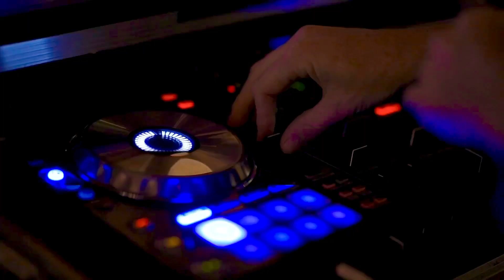Ексучасник «Время и стекло» POSITIFF розповів, чого пішов з MOZGI та чи спілкується з ПОТАПом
Ексучасник дуету "Время и Стекло" Олексій Завгородній, він же Позитив пояснив, чому пішов з MOZGI Entertainment та поділився чи спілкується з Потапом та що спонукало піти у вільне плавання та чи стало причиною те, що весь фокус уваги перейшов на Дорофєєву.

Репер наголосив, що хоч він і вийшов з продюсерського центру Потапа та Ірини Горової( яка є колишньою дружиною ПОТАПА) , але продовжує з ними співпрацювати.

"Я співпрацюю з ними як із сервісом дистрибуції. Вони зараз більше не як продюсерський центр, а сервіс для артистів. До них може звернутися будь-який артист і сказати, що йому потрібно випустити пісню. Вони надають ці послуги. Потрібно йти далі. І такий крок зробив мене сильнішим, я точно це відчуваю, мені вже 33 роки і вже у своїх штанах треба бути.

Незважаючи на те, що Позитив з 13 років співпрацює з Потапом, музикант пояснив, чого він вирішив піти в сольне плавання.
Чи можливо є причиною те, що Потап був довгий час за кордоном під час війни? Чи можливо через світогляд Позитив вирішив розірвати ділові стосунки?

Ми з Потапом спілкуємось завжди, переписуємося, бачилися в благодійних акціях. Так зійшлися зірки. Так вийшло, є багато причин, різних факторів.
Все почалося ще з розпаду Время и Стекло. Почалася робота по Дорофєєвій.
Я почав писати свій альбом, сам і сидячи в себе в норці. Він зараз не підходить ніяк, він російською мовою.
Тоді вже була ідея, бажання вирости. І показати себе як цікавого персонажа", - розповів Позитив в інтерв'ю "Гончарова Подкаст" на ютуб-каналі.
Друзі, відео дуже цікаве. Обов’язково подивіться. Посилання в першому коментарі.

Як ви знаєте днями вийшла нова пісня Позитива та Анни Трінчер «Який ти козак». Користувачі тікток активно підхопили вже цю драйвову пісню.

Дякую, що додивилися відео до кінця. Посилання я залишися в першому закріпленому коментарі.

І там де залишила для вас відео, які вам сподобаються.

Я вам бажаю всього найкращого. До зустрічі.